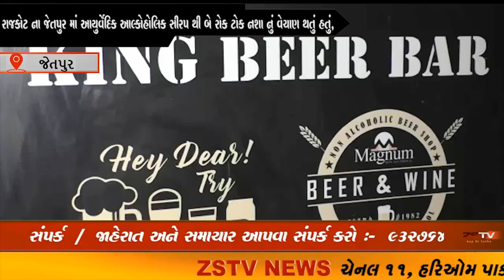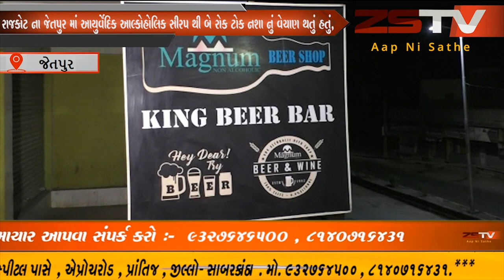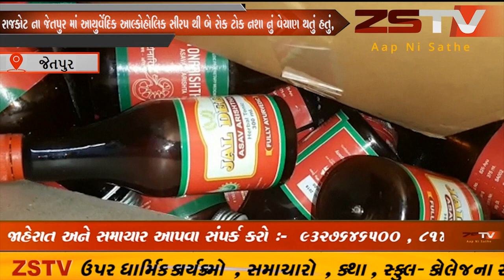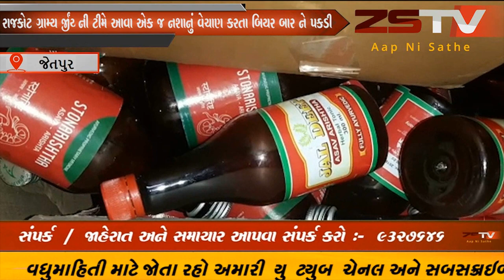જેતપુર ના સરદાર ચોક માં આવેલ રાજશ્રી કોમ્પ્લેક્સ માં કિંગ નામનું બિયર બાર ચાલતું હતું